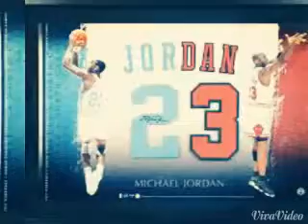Slave Scholar NO ORDINARY LOVE REMIX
No ordinary love remix no ordinary love remix no ordinary love remix no ordinary love remix